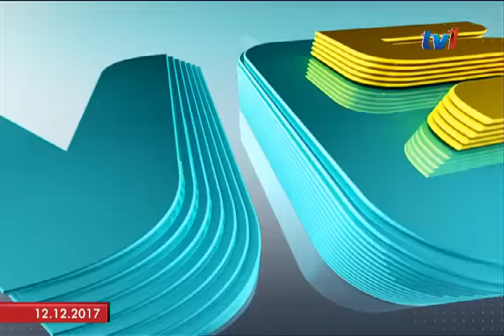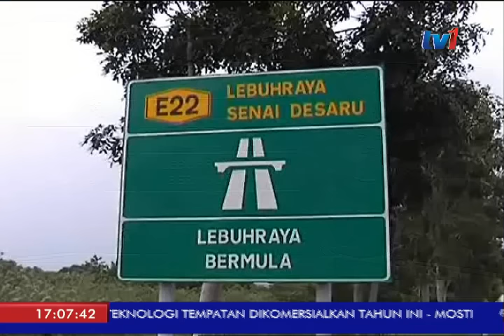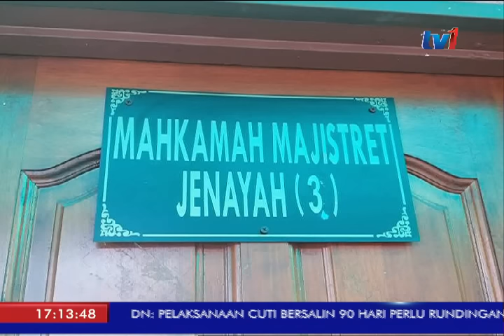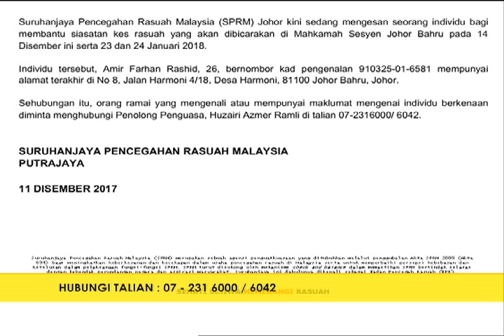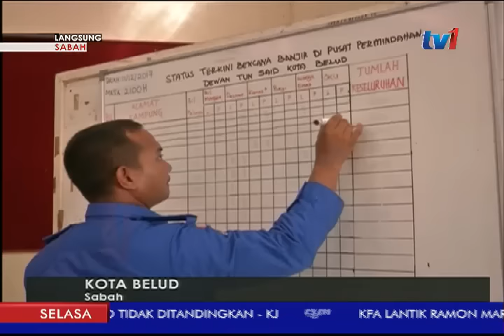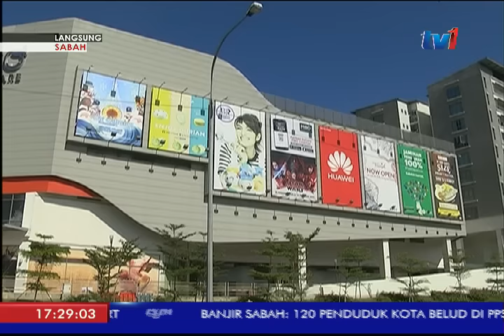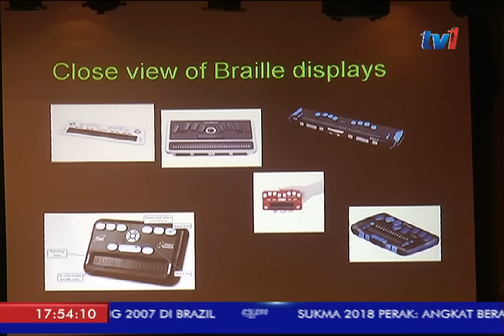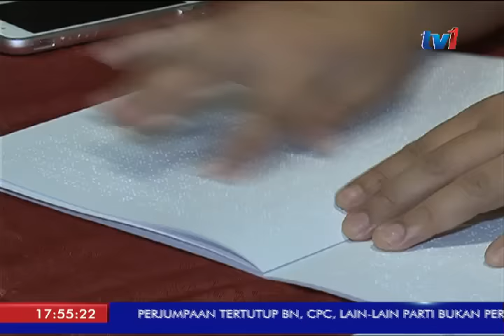N5 [12 DIS 2017]